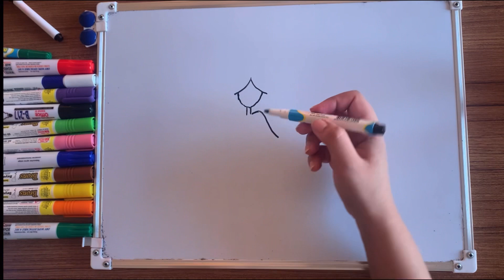Prenses sekli cekmek, prenses şəkli çəkmək, prenses nasıl çizilir, how to draw a princess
Teqler: prenses sekli cekmek, prenses şəkli çəkmək, how to draw, prinses çizmek, prenses nasil çizilir, qiz sekli cekmek, qız şəkli çəkmək, sekil cekmek, şəkil çəkmək

Əziz Balacalar, gəlin birlikdə prenses şəkli çəkməyi öyrənək